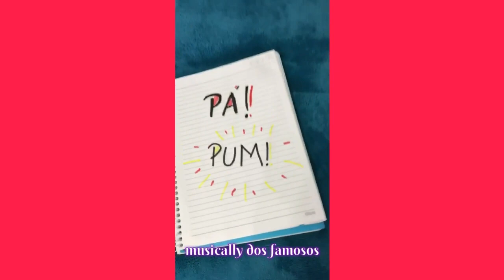Melhores transições dos musers BR - parte 5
Seguem

MUSICAL.LY- @musically_dosfamosos